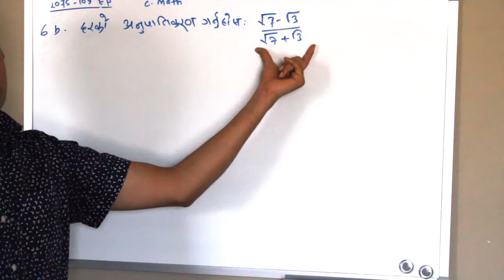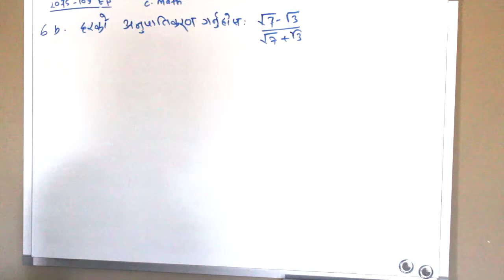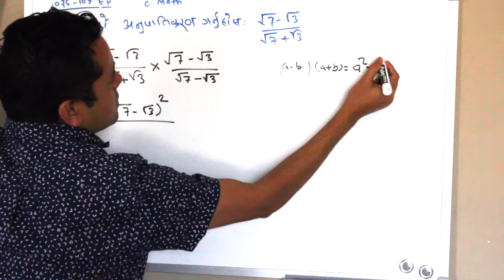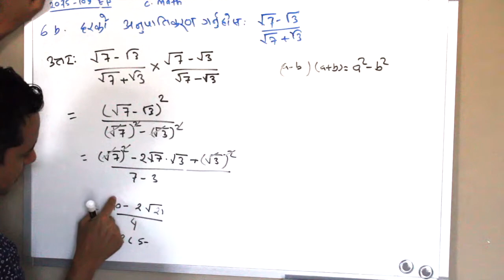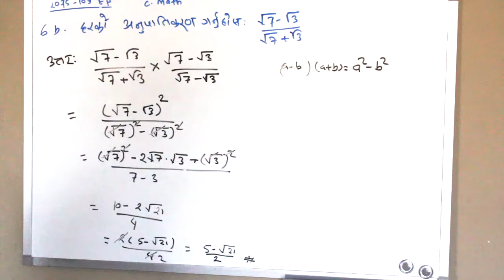Copy of E75 EP 6b Nep edited